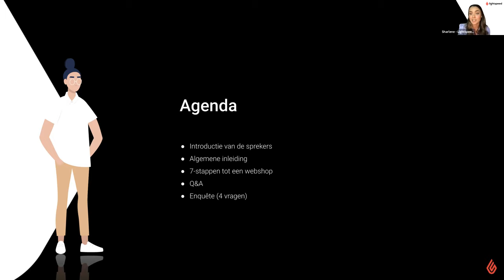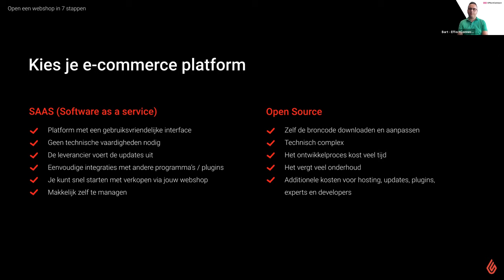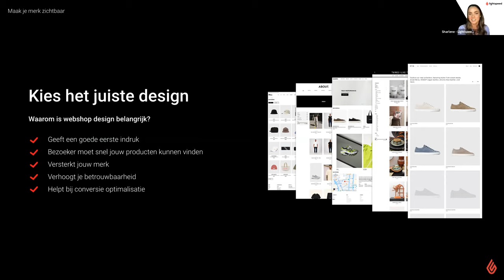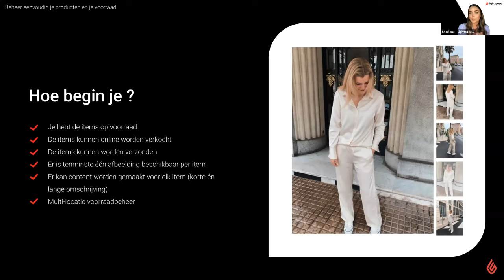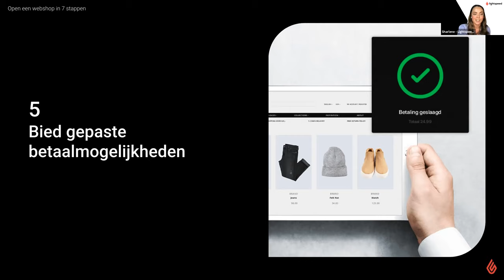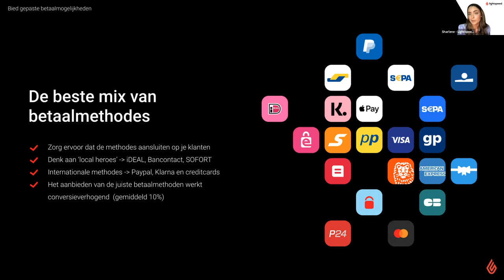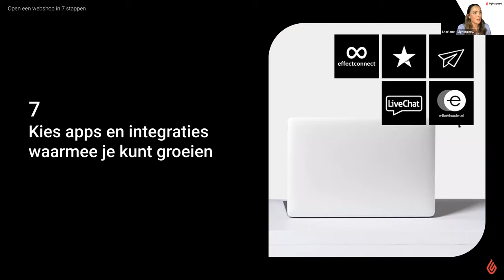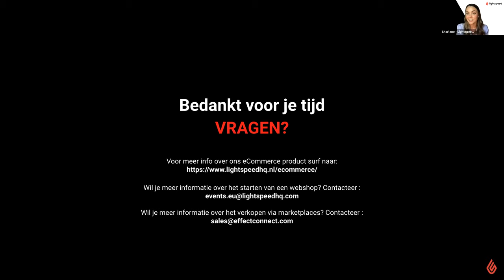Webinar | Open een webshop in 7 stappen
Afgelopen jaar zijn de bezoekersaantallen en omzet van webshops explosief gestegen. Wil jij niet achterblijven, maar weet je niet waar je moet beginnen of loop je nog tegen bepaalde obstakels aan?

Van het kiezen van een converterend design tot het bereiken van je klanten – aan de hand van 7 stappen leggen verschillende e-commerce experts je uit hoe jij een webshop kunt opzetten voor jouw onderneming.